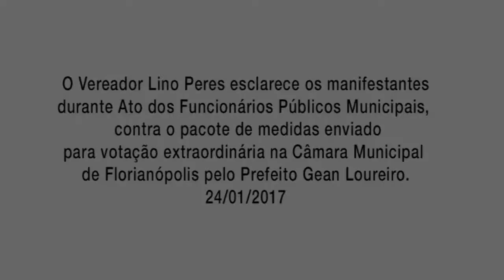Lino Esclarece - CMF - 24/01/2017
O Vereador Lino Peres esclarece os manifestantes durante Ato dos Funcionários Públicos Municipais,  contra o pacote de medidas enviado para votação extraordinária na Câmara Municipal de Florianópolis pelo Prefeito Gean Loureiro.
24/01/2017